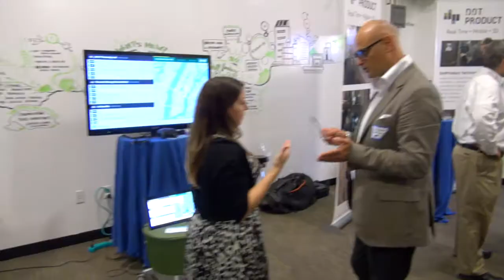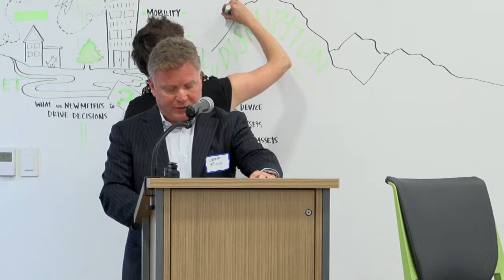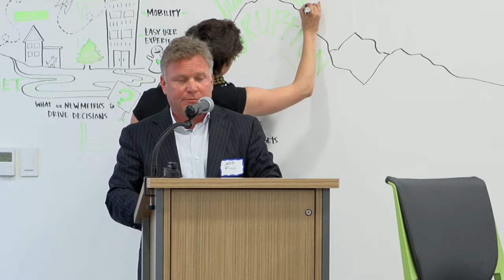DisruptCRE Boston 2014 - Keynote Speaker - Jeffrey Finn, President & CEO RealNex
DisruptCRE is a first of it's kind commercial real estate meets technology conference. Bridging the gap and building the community between existing commercial real estate professionals and new companies disrupting the status quo of how we experience and interact with commercial spaces.

Keynote Speaker, Jeffrey Finn, President & CEO - Real Nex